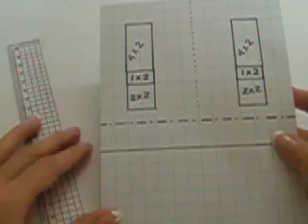Ku-Ku CARD Pop-Up 3 Flowers (3 Flores) 1/3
Dedicated to my friends Cusita and VeRnita
(Ku-Ku Arts & Crafts)